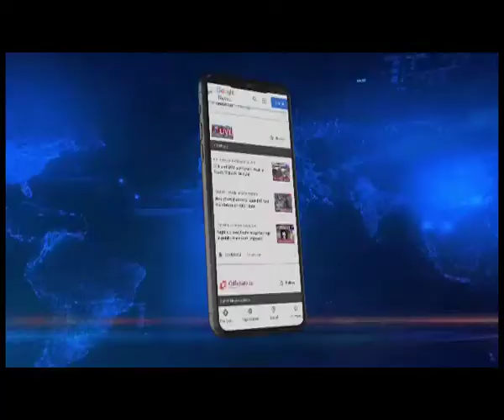Arunachal | Holy Kangyur reading observed at Chillipam Monastery in West Kameng district.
The Chillipam Monastery in Arunachal Pradesh’s West Kameng district observed the holy Kangyur reading on Sunday. Marking the end of Holy Kangyur scripture, His Eminence, Rigzin Dorjee Rinpoche offered long life initiation, 'Tsewang' on hundreds of devotees who have poured in from Bomdila, Kalaktang, Shergaon, Jigaon, Rupa, Tenga, Sibgchung, Bhalukpong and Dirang.